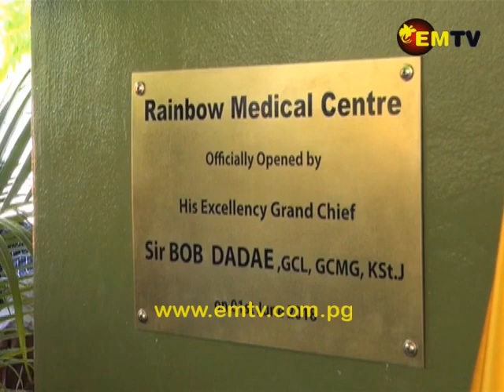Six Million Kina Rainbow Medical Centre Officially Opened By Sir Bob Dadae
Papua New Guinea is faced with many challenges in providing basic health care for people in rural and urban areas.

This has prompted a businessman to set up a medical centre in Port Moresby.

The Six Million Kina Rainbow Medical Centre was opened today (June 1) by Governor General Grand Chief Sir Bob Dadae.

He urged private hospitals and clinics to provide quality service and reasonable rates for Papua New Guineans.